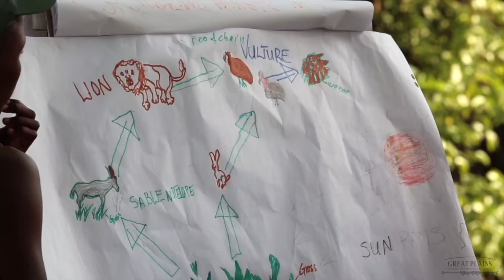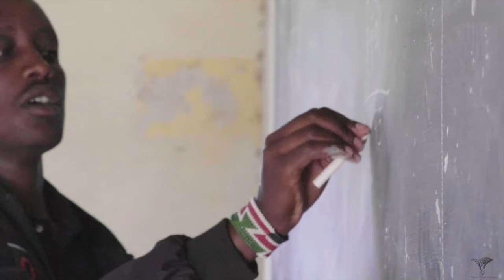Choose Africa #2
Watch this amazing initiative showcasing how tourism in Africa supports local lodges and communities. all the conservations and companies below to follow